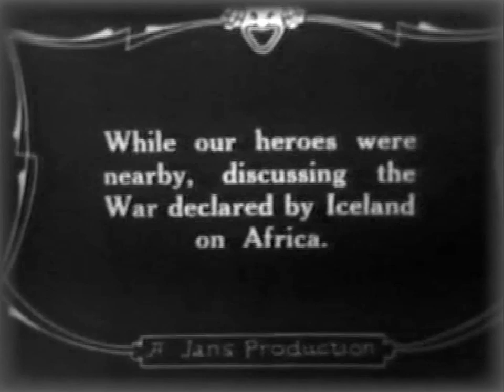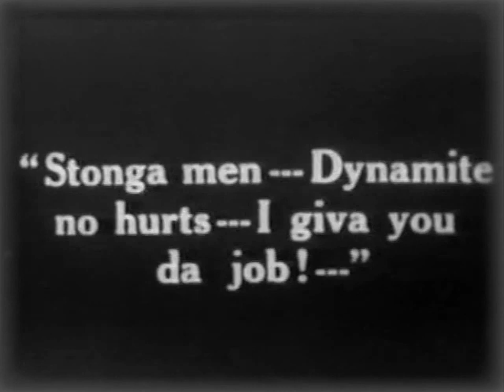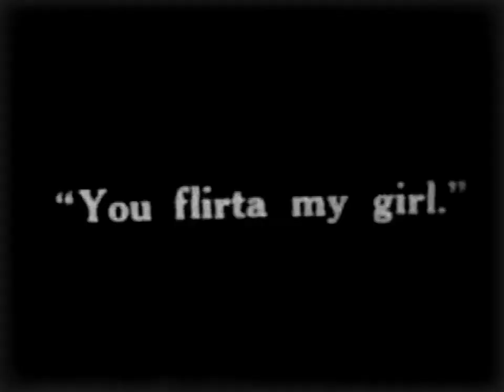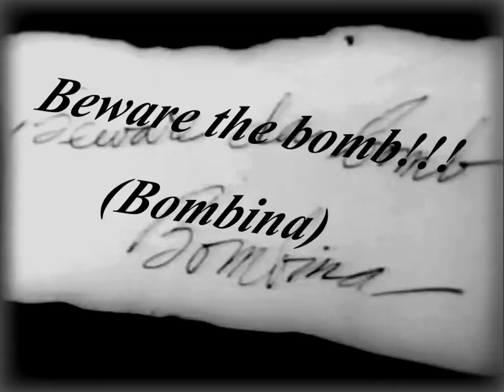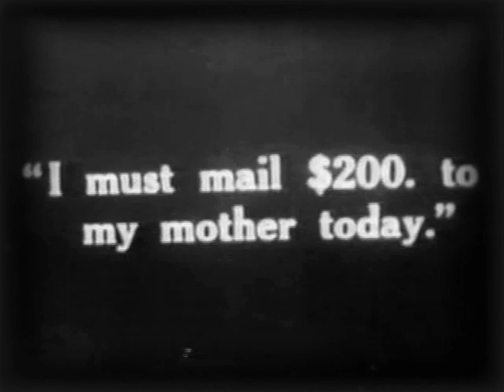Lloyd Hamilton & Bud Duncan Whirlwind Finish (Laurel & Hardy)